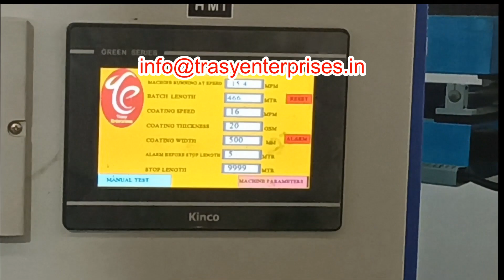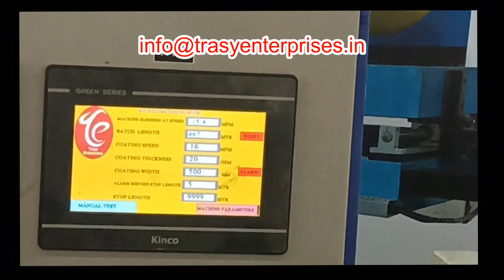Label Stock Gumming Machine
The Best Hot Melt Coating Machine for making Label Stock by Trasy Enterprises. The models range from 20" to 60" coating width with 50 mpm to 150 mpm coating speeds. The Internationally advanced level. Rewind and unwind both with two stations and equipped with automatic tension control. The machine can change the rolls of base material without stop. Results in reduction of wastage of paper. The Hot Melt Coating Machine is controlled by PLC to assure precision control of coating speed and glue amount.
The following clip shows a thin layer of 15 gsm hot melt is coating on paper. Rotating joints provided for chilled water circulation.
The 1st unwinder carries 1m diameter roll. It is controlled by magnetic powder brake and edge position control electronic web guide system.
The coated paper is laminated to the base material mounted on second unwinder. The second unwinder also has brake control and Web guide.
Both substrates are laminated at the nip. Then it is rewound. The tension is controlled by magnetic powder brake and electronic control.
The control panel is with touch screen HMI and programmed PLC. This screen monitors / displays the line speed of machine, total meters coated and thickness of glue. This can be altered while the machine is running.
There are mechanical switches provided for the frequently used operations to increase the lifespan of touch screen.
This is a fully automatic Indian make Hot Melt Coating Machine.

TRASY ENTERPRISES:
We are a factory for 52 years, in field of Hot Melt Coating nearly for 15 years. We are India based company with manufacturing unit in Kurla, Mumbai. We also have a collaboration manufacturing unit in China. Our machines are guaranteed for 1 year & life-long maintenance.

We have a strong team of Engineers, especially for operator training and after-sales service. Our engineers speak Marathi, Hindi and English. Our factory is located in Mumbai. You are welcome to visit us with prior appointment. Quality is our Moto; it is the base of our development. We focus on quality job. Our hotmelt adhesive coating equipment have passed CE certification.

The details of your products, such as substrate, adhesive material, coating width, Production Speed Required and grammage of Adhesive you want to coat etc. If it is possible provide us the pictures or the design drawings, our designer will analyse your samples and give you exact details.

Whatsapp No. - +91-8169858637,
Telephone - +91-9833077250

You can visit our India Mart store via this link where you can view the specifications and prices of our entire product range:

Address: TRASY ENTERPRISES, 10, 11, 12A Parmar Industrial Estate, Kale Marg, Bail Bajar, Mumbai, Maharashtra 400070.

We specialise in Manufacturing of :
Hot Melt Dispensers Coating Machines
00:00 Slot Die Hot Melt Coating
00:13 Second Unwind
00:25 Rewind
00:43 Slot Die Setting
00:56 Control Panel